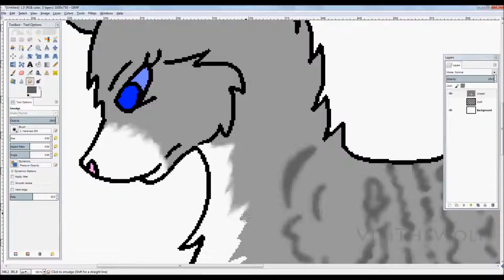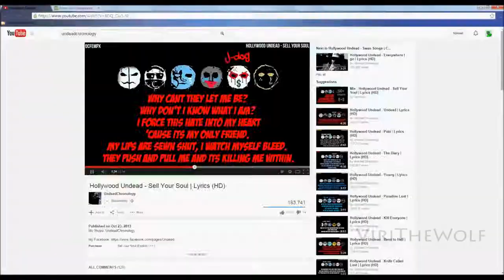Art Trade for RainbowPegasus22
Art trade for RainbowPegasus22, hope you like it! :D This is her character, Honeydream, do not use her without her permission.

The song is End of the World/Time of Your Life by Green Day.